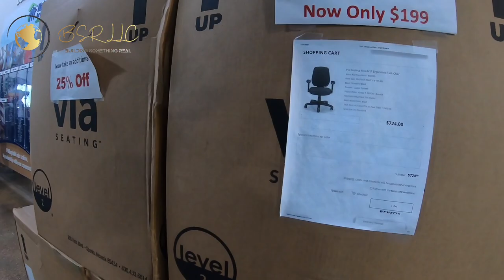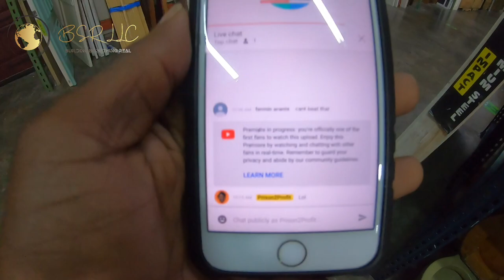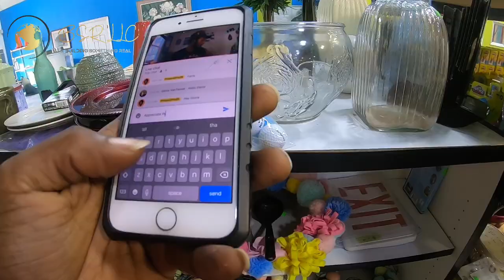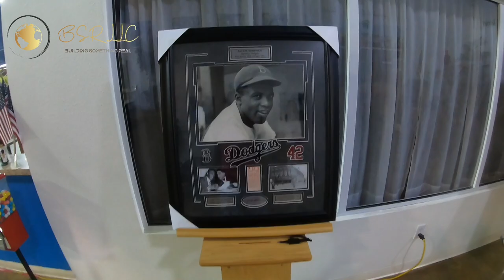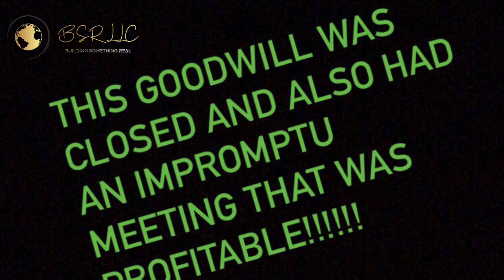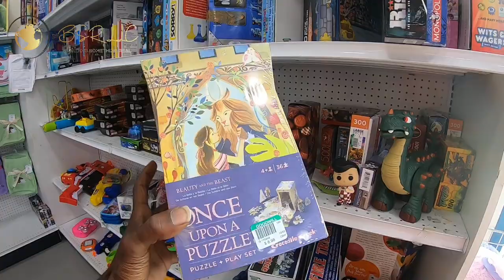Habitat Restore Thrifting | Goodwill Thrifting | Disappointing Trip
My hotel was next to a Habitat Restore so i had to go thrifting. I hit up a goodwill or 2. Come on my journey as I search for Ebay and Amazon FBA items to resell. If you are new. Hopefully i can provide some good info. Every trip isnt a success. Thank you for wacthing and helping me become the Blackmrbeast one view at a time

To stay up to date make sure you select  a platform to follow me on from this list below. I hope to provide good feel good content.
I am open to any opinions or any knowledge that is available to me.

Thank you again for taking the time to watch this or any video.